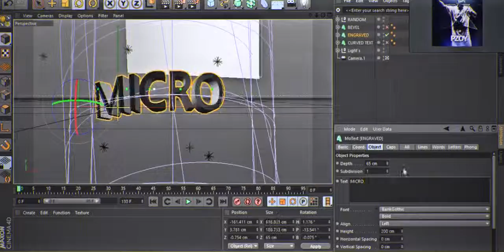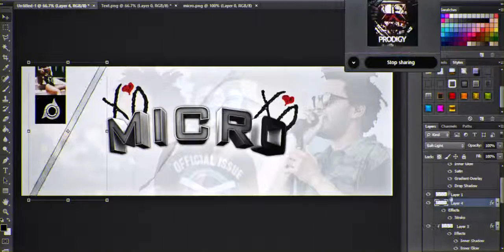Personal Twitter Header (PSD At 5 Likes)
I'm a GFX designer for "TapX Nation"